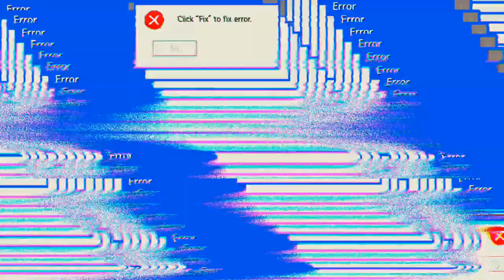Wann habe ich wieder ein Neuen Hangar 🤔🤔🤔 'Mech Arena'